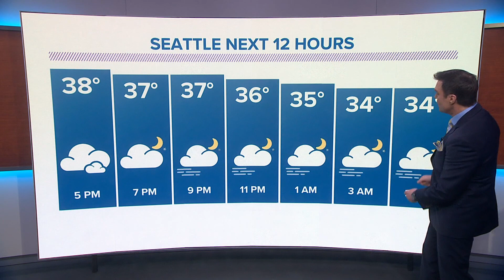KING 5 weather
Evening forecast for 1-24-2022 with KING 5 Meteorologist Mike Everett.